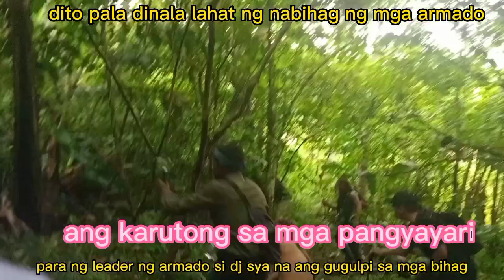PART#56 sanib pwersa